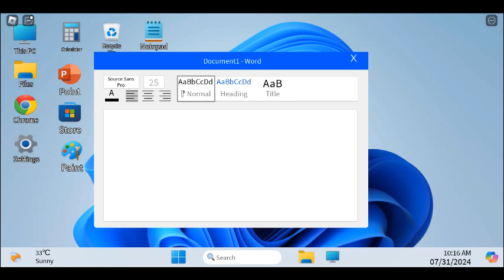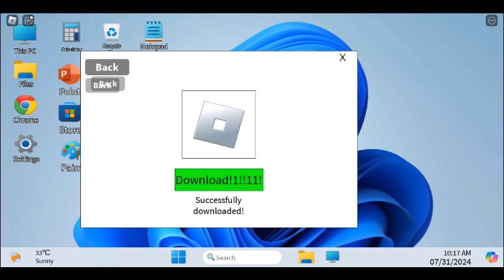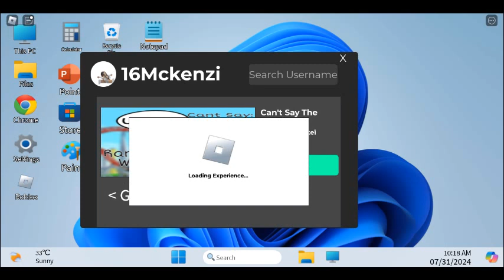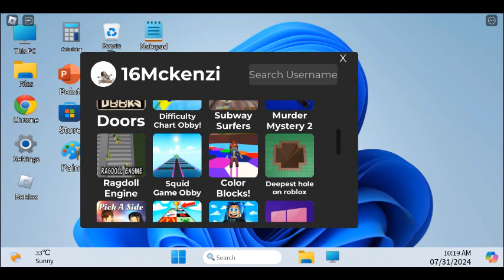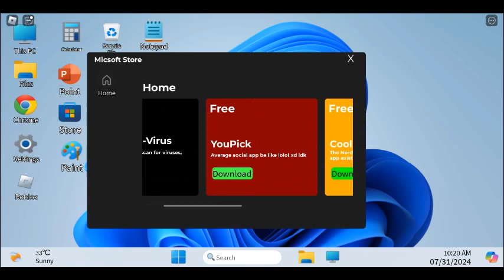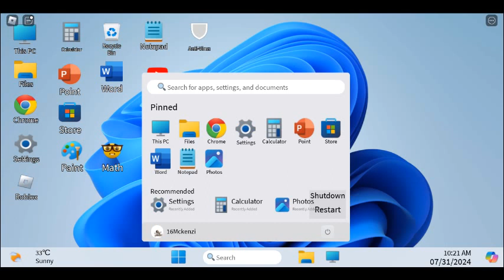The NEWEST microdot edge -check it out with me-